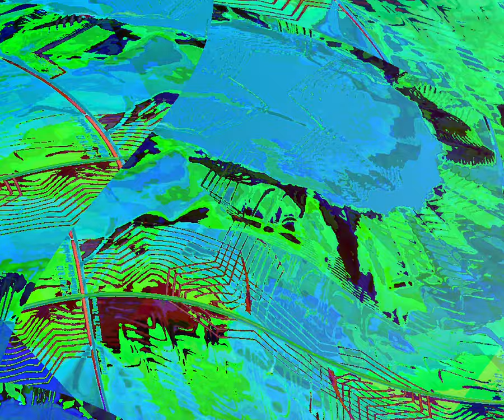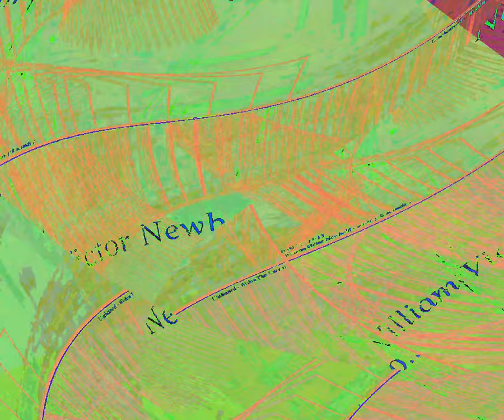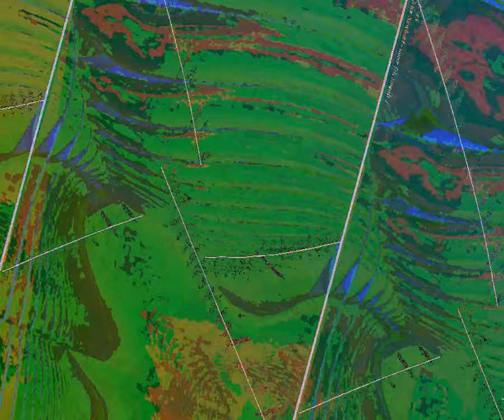[EPILEPSY WARNING] Movie 23 08 21 18h40m02s